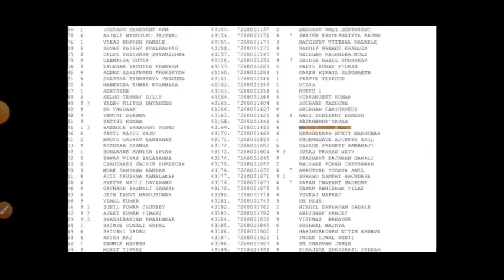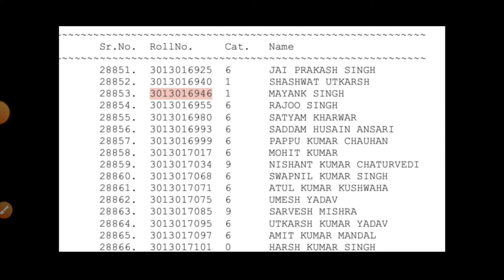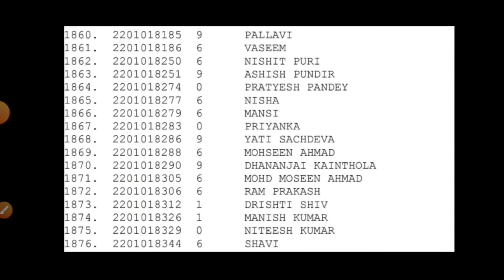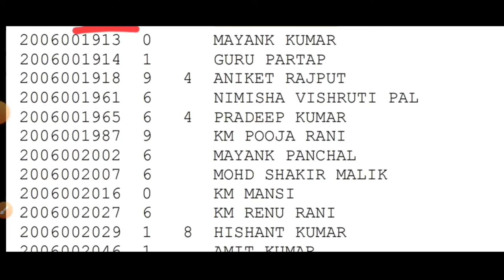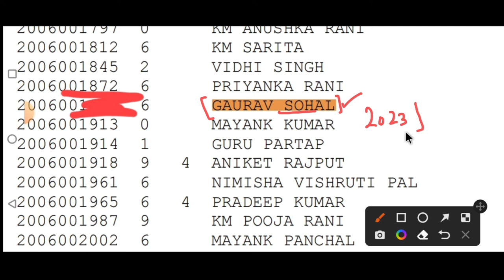🎉STENO 🎉 में हमारे Selected Condidates | हमने कहा , हमने करके दिखाया | Our Selected Students in 2022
1 January से Target SSC New Batch शुरू हो रहा है ।

250+ Cloze Test
127 Videos
1400 Questions In Only ₹249/-

250+ Cloze Test
1400 Questions

150+ Cloze Test From Kiran Book

🎯Complete Kiran Book Paid Course 👇👇👇👇👇👇👇👇👇👇👇👇

Kiran Book

🎯MB BOOK 166 SETS SOLUTION 👇👇👇👇👇👇👇👇👇👇👇👇👇👇👇👇👇👇👇

MB BOOK

🛑🛑 Your Queries 🛑🛑